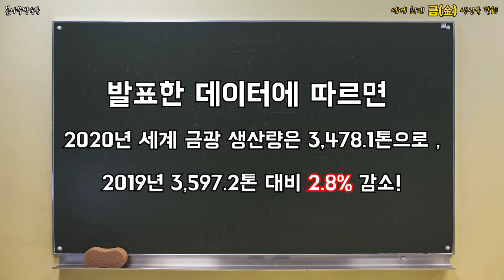세계 최대 금金 생산국 탑10 _ 금 생산,금 생산량,금 생산량 순위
어떤 나라가 금이 파도파도 계속 나올까?!